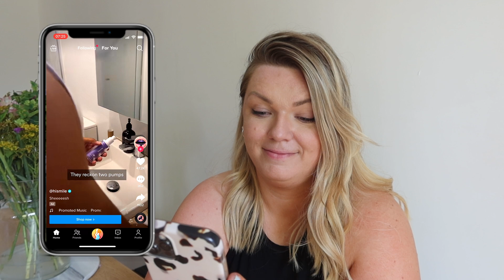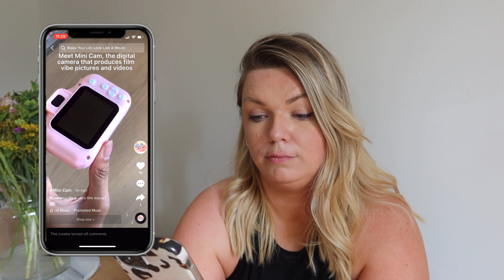TIKTOK Made Me Buy It | Rating VIRAL Products 2022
Links

Water Bottle (similar)
Strapless bra (similar)
Anxiety ring (similar)

𝐀𝐛𝐨𝐮𝐭 𝐦𝐞
Hi! I live in Cardiff with my boyfriend and our two doggos Rocky & Milo. I share content from general lifestyle bits to plus size fashion hauls.

𝐌𝐲 𝐜𝐨𝐧𝐭𝐞𝐧𝐭
♥ Plus size fashion
♥ Shopping Hauls
♥ Dressing your curves
♥ Daily vlogs
♥ Lifestyle